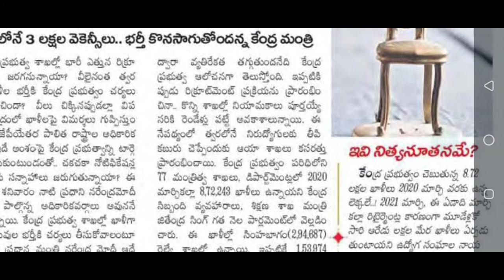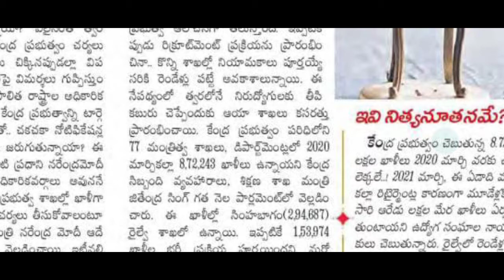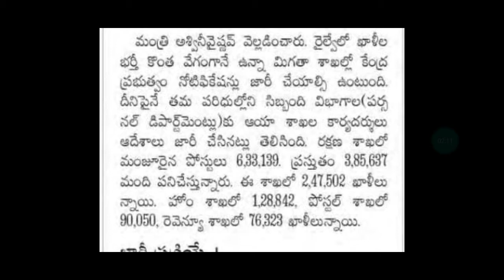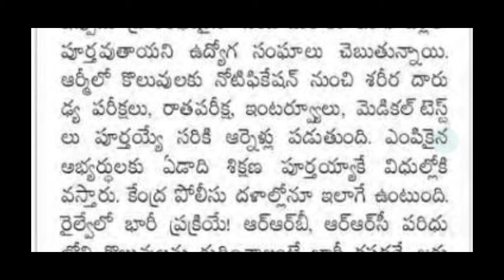పోస్టల్ డిపార్టుమెంటులో 90 వేల ఉద్యోగాల భర్తీకి నోటిఫికేషన్